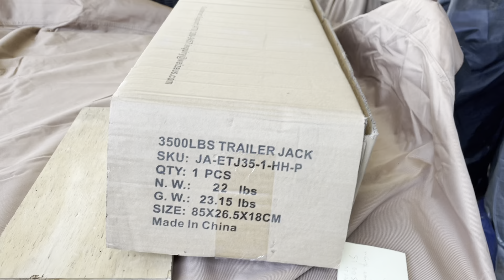WEIZE 3500LB Power Jack Unboxing e Instalación